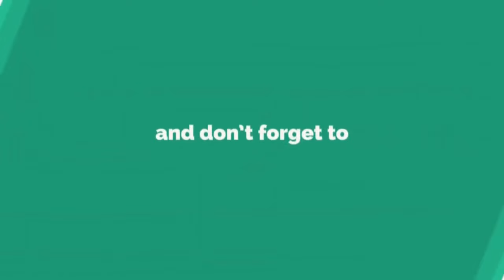Potted Bounty: Cultivating an Organic Garden in Miniature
Organic plants